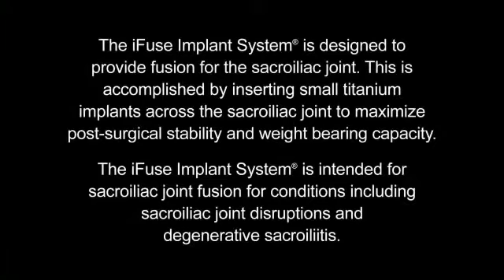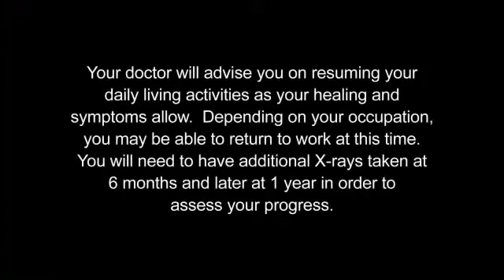SI Joint Patient: Ray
Ray, 68 years of age: "I went to my doctor with persistent low back problems several years after undergoing hip replacement surgery. I was spending many hours in physical therapy without experiencing any relief.

Due to the severity of the symptoms, my physician recommended sacroiliac (SI) joint fixation/fusion after he diagnosed it using CT guided injection, which provided temporary relief.